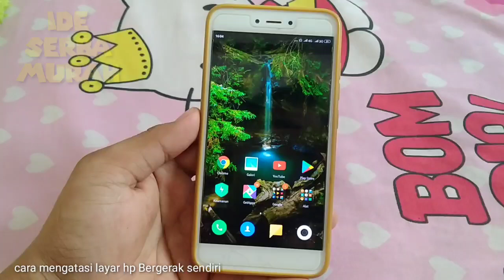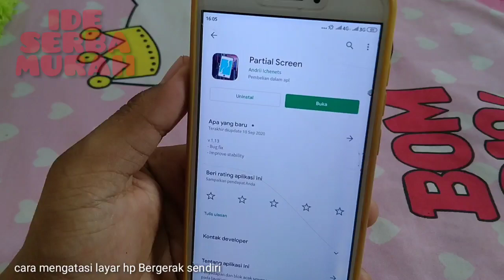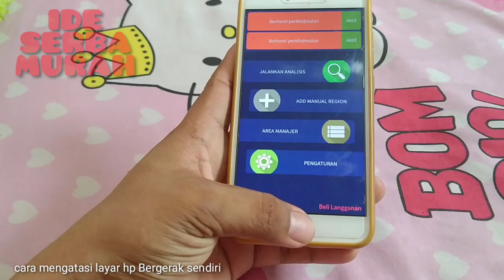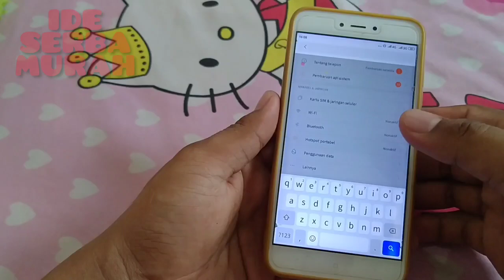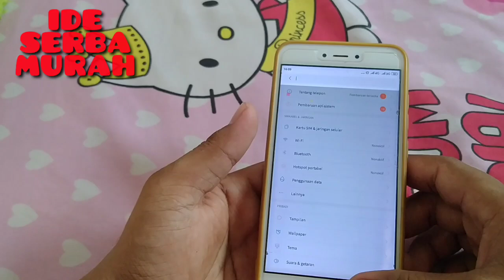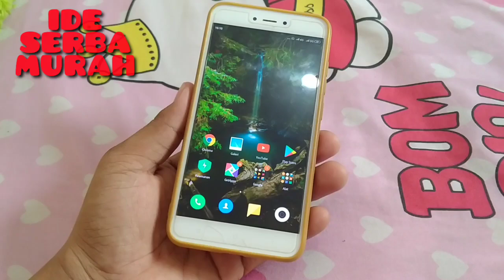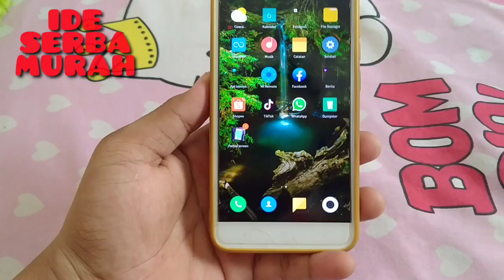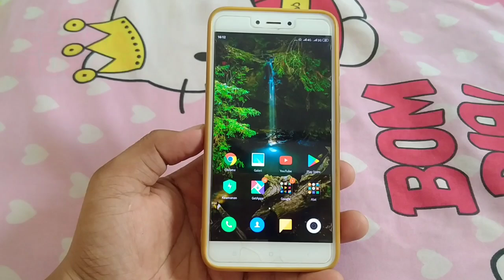7 - cara mengatasi layar sentuh bergerak sendiri - terbaru 2020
7 - cara mengatasi layar sentuh bergerak sendiri - terbaru 2020

semuanya assalamualaikum warahmatullahi wabarakatuh selamat datang di channel ide serba murah
di video ini saya akan memberikan 7 cara mengatasi layar sentuh bergerak sendiri
simak video jni ini sampai selesai ya